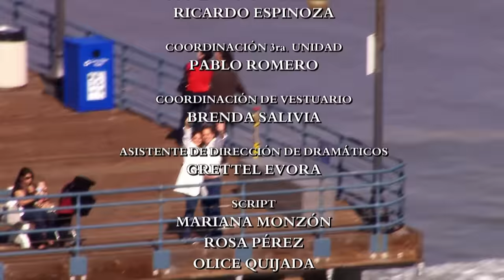Eva Luna - Episodio 114 Final (leav)